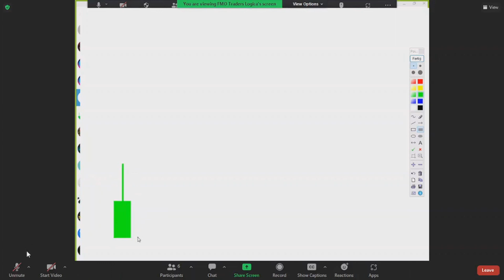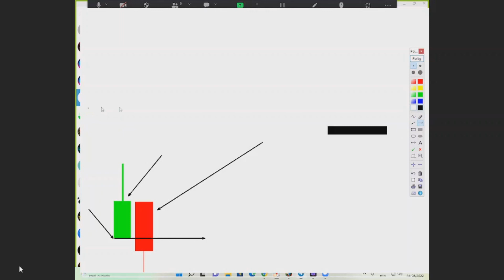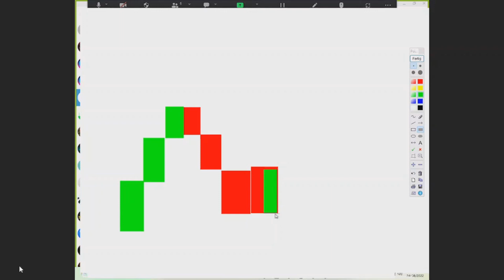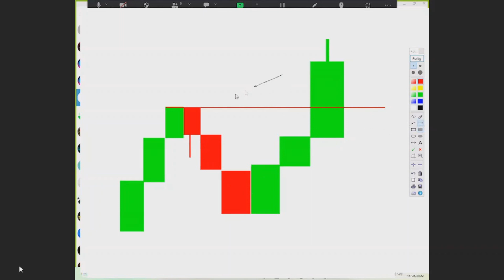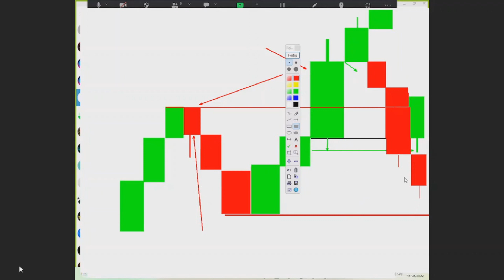Passo a Passo de como operar vela de força de uma vez por todas!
Fala Galera estamos lançando nossa Mentoria gravada com todos os conceitos e confluências  inclusive os Gaps e as Zonas retrativas e a Linha Mágica da retração Aproveitem!!! E de Bonus a nossa ferramenta de auxilio nas marcações e entradas

➤   APRENDA SOBRE A LÓGICA DO PREÇO👇🏼👇🏼

Poucos fazem  isso, porem  acreditamos que o conhecimento só é válido se compartilhado... e para te ensinar como ganhar dinheiro na internet de forma honesta e comprovada, operando em qualquer mercado, como Bolsa de valores, opções binarias, forex e em qualquer corretora seja Iq Option, Binomo  e Quotex, e sem precisa usar coisas difíceis como ondas de Eliot, Fibonacci e suporte e resistência, e te fazer virar um trader de elite. Para isso estamos  liberando uma parte  da nossa mentoria, com o objetivo de te ajudar.  E agora vamos mostrar uma poderosas confluências para vc nunca mais errar quando for operar  nessa mega aula estremos tirando a duvida dos alunos a cerca de comandos vela de força nova alta e nova baixa novas posições etc... E , a partir de hoje você se sentira seguro e confiante pois vc verá que a assertividade e surreal! 🔥🔥

Fala galera, aqui é o Eduardo, Membro da FMO Traders, e hoje eu quero trazer para vocês um video muito Top... E nesse video estou ensinando e revvelando o que ninguem te conta sobre as velas de força e novas posições se vc nao sabe como ler isso no grafico vou te mostrar nesse video como operar e uar essa poderosa confluencia sobre  a vela de força  a seu favor, mostrei tudo nesse video  entao  fique ate o final se nao quiser ficar de fora dessa dica maravilhosa e dessa análise avançada  que só a FMO  Traders  pode te ensinar como funciona, então não perca tempo e entre  para nossa família, que só cresce, e você também pode fazer parte, basta entrar para o nosso grupo do telegram e vamos pro gain...
Tmj!🔥

Sugestão de vídeos que te ajudarão a entender a logica do preço

💰 DOMINE A LÓGICA DO PREÇO E APRENDA A GANHAR DINHEIRO

➤AGORA DEIXA EU PERGUNTAR... Você já se tornou inscrito, do nosso Canal no YouTube, ou Faz parte do nosso grupo do Telegram?

Se sua resposta for NÃO!... Lamento te dizer, mas Infelizmente, VOCÊ ESTÁ DEIXANDO MUITO DINHEIRO NA MESA!

O Conteúdo que trago é 100% Gratuito e voltado para todos que desejam aprender tudo sobre o vela a vela e sobre os operacionais que me fizeram ter muito sucesso nesse .Mercado, fazendo-me faturar mais de 30k por mês!!!

                              SEU SUCESSO É UMA LÓGICA

AGORA VAI! Revelei o Segredo da Análise de Pavios no Day Trader🔥